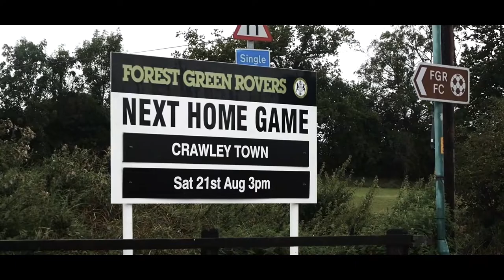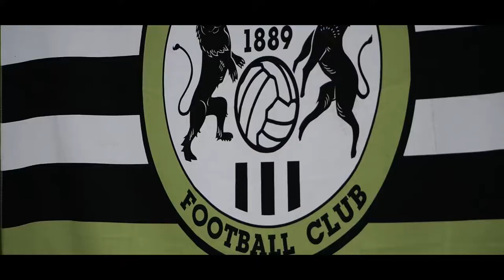MATCHDAY UNCUT - Episode 6 | Forest Green Rovers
Reds videographer Charlie Palethorpe captures Crawley's away defeat against Forest Green Rovers from pitch side. This is MATCHDAY UNCUT!